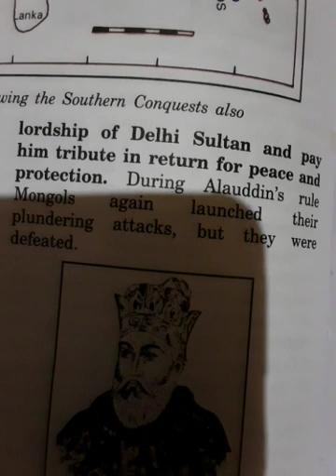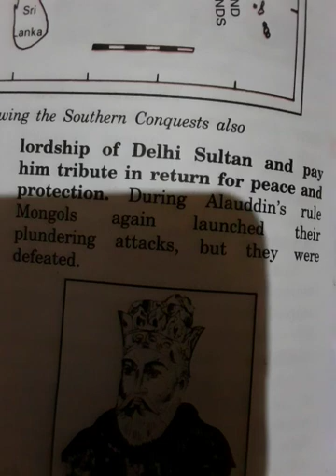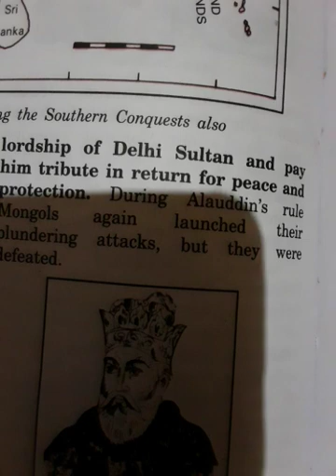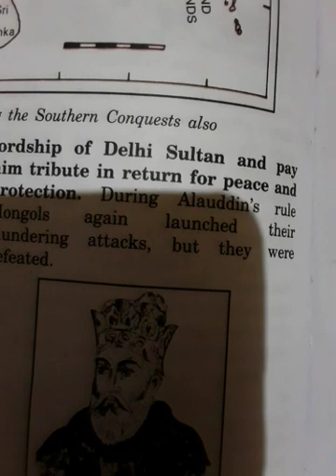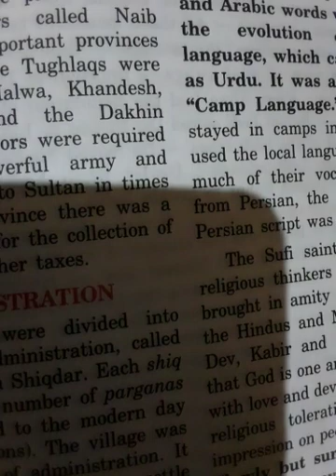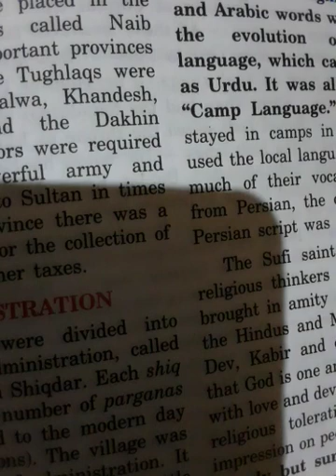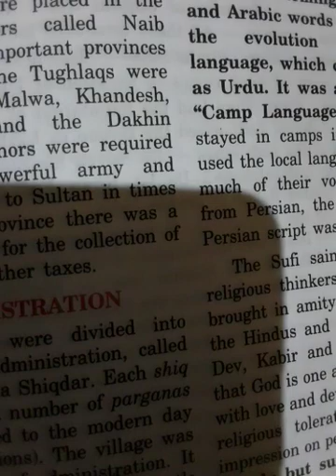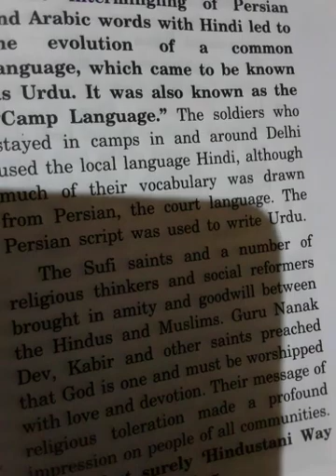CL - 9, History, Topic - The Tughlaq Dynasty.